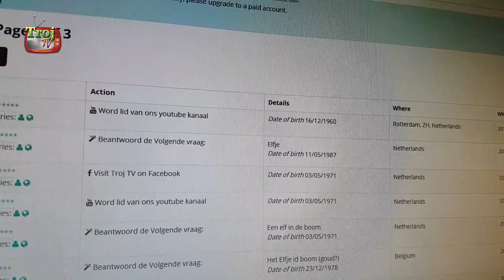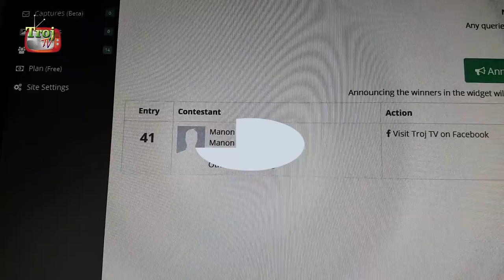trekking Efteling kaartjes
Hier is dan EINDELIJK de trekking van de 2 Efteling tickets.
Wij nemen zo snel mogelijk contact op met de winnaar om de kaartjes te regelen.
Wij wensen de winnaar alvast heel veel plezier met het dagje Efteling!

(de uitslag is getrokken via Gleam en hierover kan dan ook niet worden gecorrespondeerd)